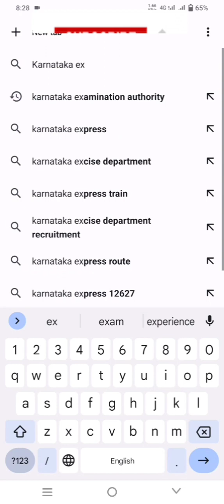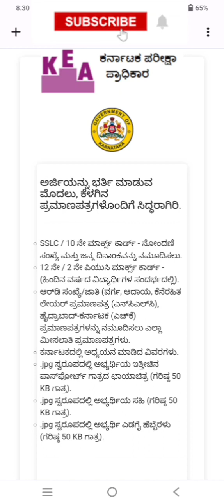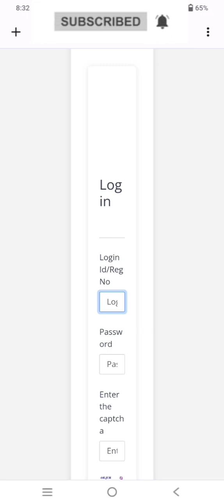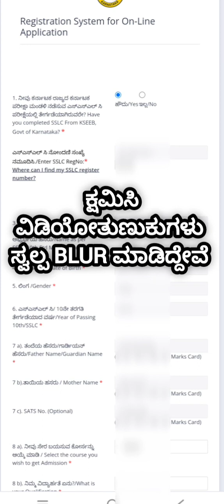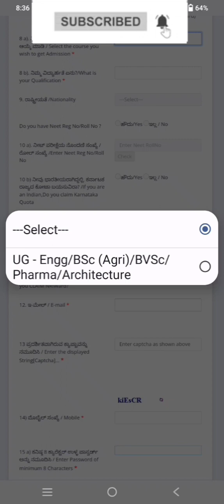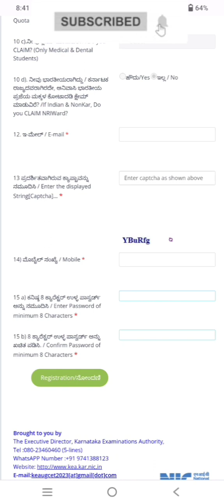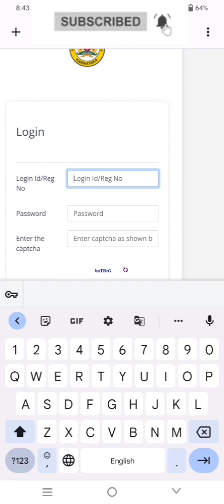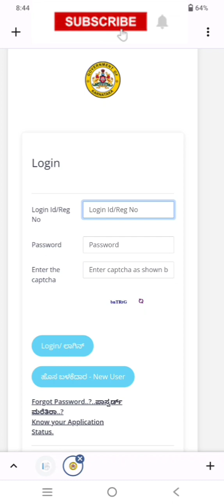How to apply Kcet 2023 application howtoapplykcet2023 Apply Kcet 2023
how to get top rank in kcet 2023 👇👇
kcet 2023 exam date
kcet 2023 application data
kcet application start date kcet letest update
very important news by kea
kcet updates today